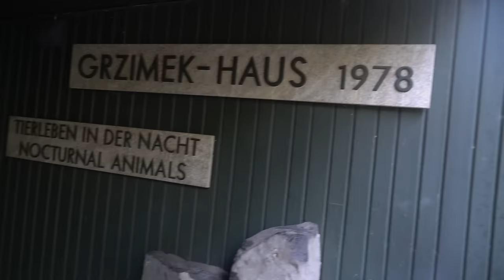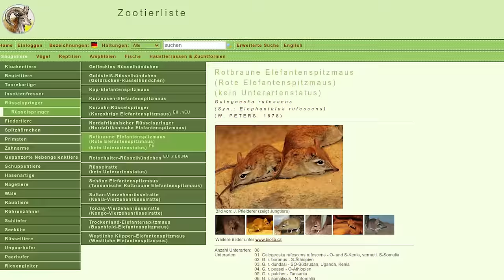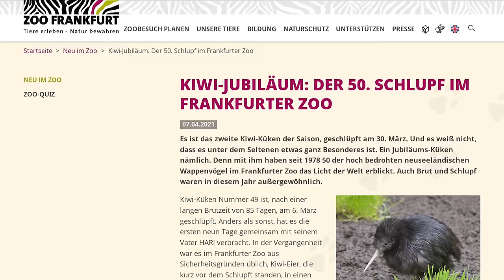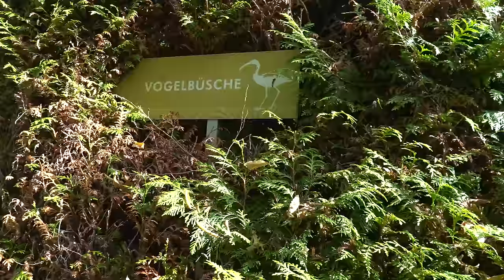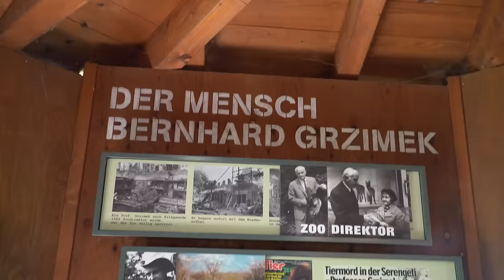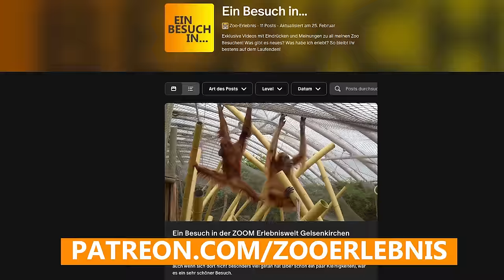Zoo Frankfurt - Stadtzoo mit Zukunft? | Zoo-Eindruck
Der Zoo Frankfurt ist einer der ältesten und bedeutendsten Zoos in Deutschland, aber ist er auch einer der besten? Lohnt sich ein Besuch? Nein. Und ja.

Hier gab es lange, lange Diskussionen darüber ob der Park vor die Tore der Stadt ziehen soll und damit verbunden einen viel zu langer Investitionsstopp. Entsprechend gibt es in Frankfurt zahlreiche Altlasten, teilweise noch aus der Grzimek-Zeit; Doch jetzt kann man endlich entschlossen in die Zukunft blicken und will bald den neuen Masterplan vorstellen.

Was sich hier ändern muss, welche Anlagen jetzt schon überzeugen und wieso ich einen Besuch auch aktuell definitiv empfehlen würde, erfahrt ihr natürlich im Video!

Dort seht ihr alle Videos früher & ohne Werbung, außerdem könnt ihr euch tolle Bonus-Inhalte wie exklusive Besuchsvideos sichern!

- Mehr von Zoo-Erlebnis -